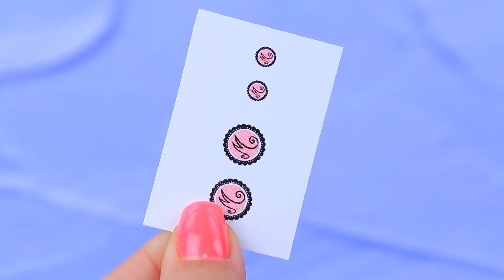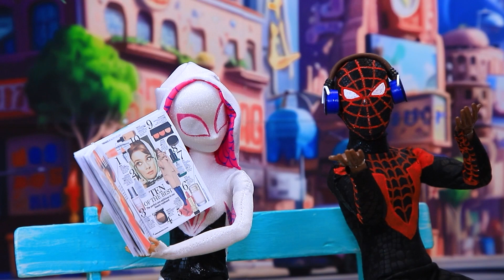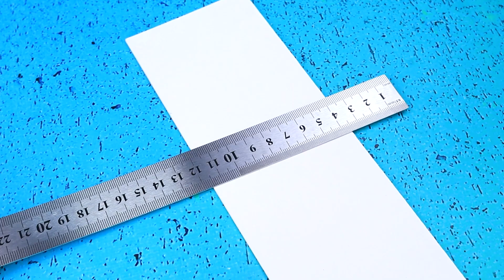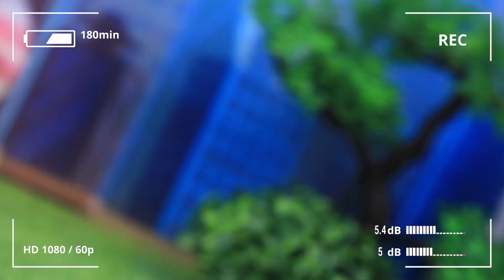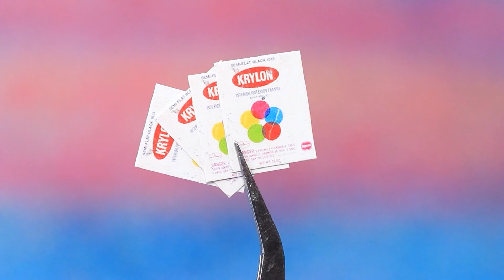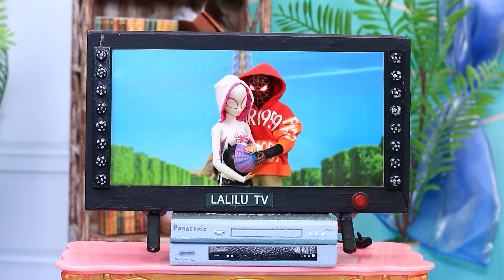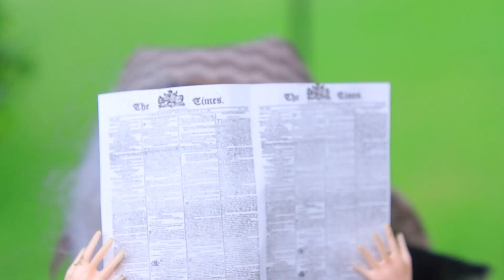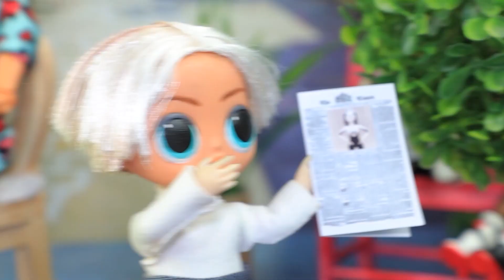瓢虫雷迪一家VS蜘蛛一家！32个娃娃小创意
露比和安贝儿怎么了 | 开启全部通知

瓢虫雷迪和格温史黛西是超级女英雄和普通女孩。他们如何在责任和个人生活之间取得平衡？突然之间，一个神秘的挑战出现了。女主们能否解开秘密，克服新的考验？快来LaLiLu的新视频找到答案吧。

工具和材料：
• 泡沫纸
• 丙烯酸涂料
•人造革
• 线程
• 戳穿
• 家具配件
• 半珠子
• 秸秆
• 帽
• 线
• 网孔
• 蜡质轻粘土
• 打印图片
• 纸板平淡有光泽
• 花
• 箔
• 聚合物粘土
• 漆面光泽
• 金属漆
• 塑料片
• 罐
• 水钻
• 珠
• 猫咪雕像
• 钟
• 破碎的娃娃
• 轻质粘土